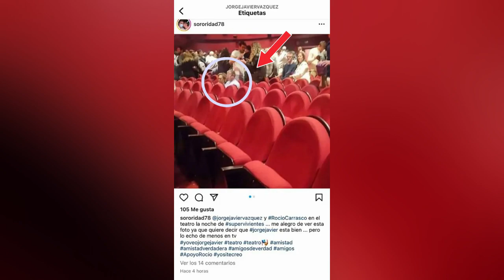🔴Jorge Javier Vázquez REAPARECE en PLENA baja MEDICA junto a ROCÍO CARRASCO en una OBRA de TEATRO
jorge Javier Vázquez reaparece en plena baja médica junto a Rocío Carrasco

Llevábamos nueve días sin saber de Jorge Javier Vázquez. El presentador está de baja de manera temporal por prescripción médica, tal y como ha indicado Media set en un comunicado. Desde Media set España le deseamos una pronta recuperación, destacaban desde el grupo de Fuencarral, sin especificar el motivo de su baja. Ahora sabemos que el presentador se encuentra bien. Prueba de ello es que se ha dejado ver en pleno periodo de descanso por cuestiones de salud en un teatro de Madrid. Allí ha ido acompañado de su amiga Rocío Carrasco.

La fotografía del conductor acompañado de la hija de Rocío Jurado fue realizada el pasado jueves, día de emisión de la gala de Supervivientes, que suele presentar el de Badalona. La imagen, publicada en Instagram por una cuenta de apoyo a Rocío Carrasco, muestra a un discreto Jorge Javier sentado en una grada del teatro. A su lado, en una fila de asientos desocupada, estaba Rocío Carrasco. Jorge Javier Vázquez y Rocío Carrasco en el teatro la noche de Supervivientes... Me alegro de ver esta foto ya que quiere decir que Jorge Javier está bien... pero lo echo de menos en televisión, asegura la propietaria del perfil Sororidad78, donde se ha difundido la foto.

La instantánea ha provocado numerosas reacciones por parte de sus seguidores. Qué injusto me parece todo... y no se merece salir así. Es el mejor presentador y las galas no son lo mismo sin él, destaca un usuario de las redes. Supervivientes es él!! Cuánto se le echa de menos, lamenta otro. Hay quien manifiesta su interés por saber cómo está y se plantea qué podría sucederle tras haberse dado de baja: Debería contar, al menos en sus redes, que está pasando.

La preocupación por el estado de salud de Jorge Javier aumentó hace una semana, cuando Carlos Sobera se presentó en el plató de Supervivientes y explicó los motivos de la ausencia de su compañero. El vasco confirmó que la falta de su compañero era por cuestiones médicas. "Se encuentra indispuesto pero no pasa nada. Está en casa relajado, recuperado y el próximo jueves vendrá, explicó. Y aunque vaticinó que pronto regresaría al trabajo, lo cierto es que aún no lo ha hecho.

Algo me huele que no están contando las cosas como son, ni el motivo de la ausencia de Jorge Javier Vázquez tanto en la gala del jueves de supervivientes, como en su programa Sálvame.
Que Jorge Javier Vázquez tiene los días contados en Telecinco y en Media set, eso ya lo sabemos todos.

Estaremos pendientes, cuando regresara a la a las galas de supervivientes, y a su programa Sálvame, por lo pronto estaremos a la expectativas de nuevas informaciones.
¿Qué pensáis que está ocurriendo con Jorge Javier Vázquez?

Música | "Morning Sun" de LiQWYD Ver:
LiQWYD - Bondad...